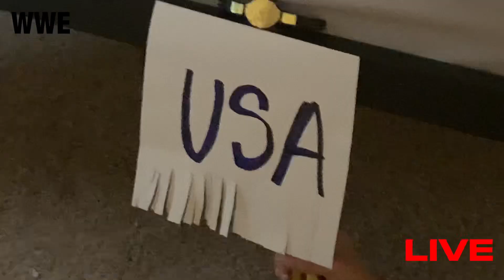￼ WWE height match for the Hardcore championship ￼￼